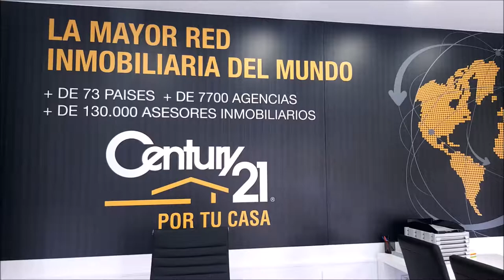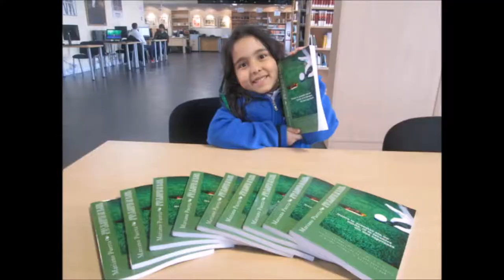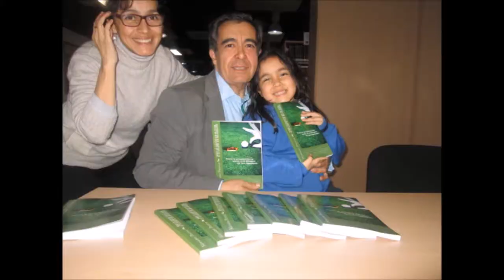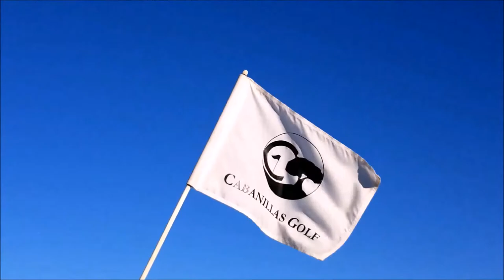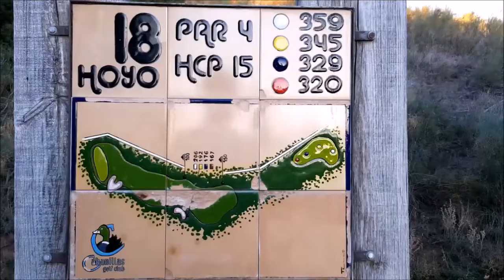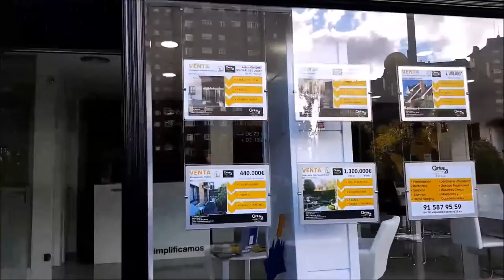N 42 TOMANDO EL APERITIVO EN EL DUBLIN HOUSE CON NINES SOTO ,MANUEL CARRERA JUNTO A MARIANO PUERTA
Programa N 42 TOMANDO EL APERITIVO EN EL DUBLIN HOUSE CON  NINES SOTO Y MANUEL CARRERA junto a Mariano Puerta Director de COaching Golf Radio y TV . Un programa de  @CoachPuerta